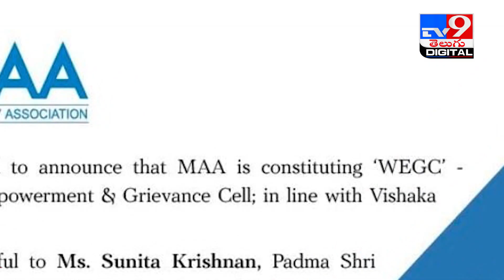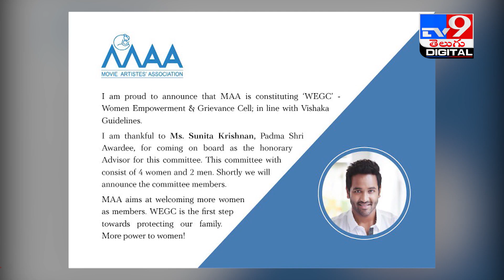హద్దుదాటి ప్రవర్తిస్తే... ఉపేక్షించేది లేదు!: Vishnu Manchu - TV9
Credit: Entertainment | SateeshChandra/Producer | Raju/Editor